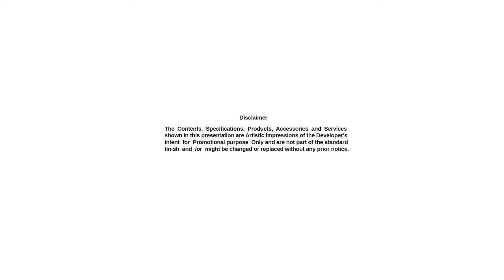Ozone | EM Bypass | Kolkata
PS Ozone - Inspired to protect you and your family from the harsh rays of Ozone, this property is being built to rejuvenate your lifestyle in Nature's lap. It justifies its aim of being "City outside, Resort inside". Located within 1.6 kms from nearest Khudiram metro station right on EM Bypass with upcoming BRTS corridor, it is one of its kind project in the vicinity in terms of specification, features and connectivity. Already received a CRISIL 6 star rating and Pre-certified Gold rating certificate from IGBC. Come and Experience yourself.